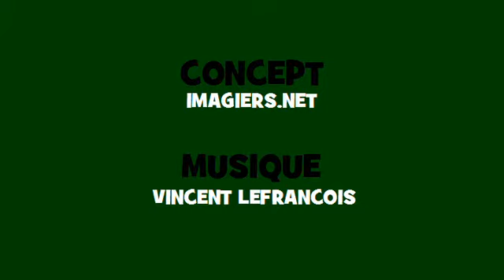Französisch Konjugation Gesang ♫♫ # Verb = pouvoir